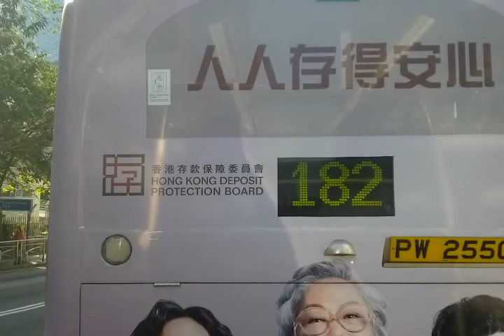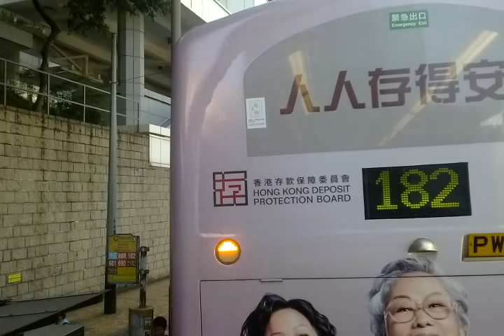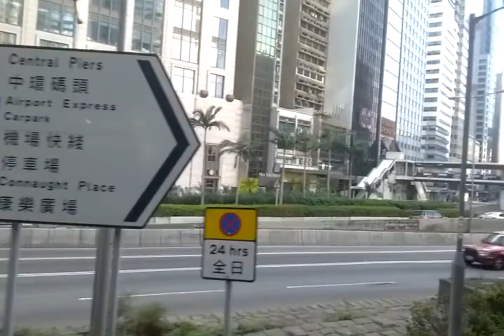KMB 681 SU6840 馬鞍山市中心往中環(香港站)